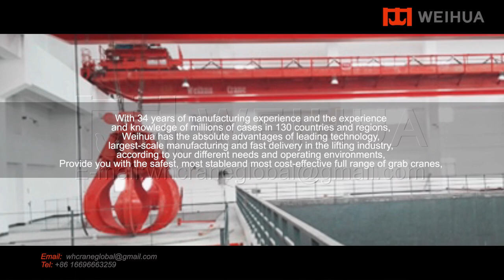Grab Bucket Crane-the Safest, Most Stable and Most Cost-effective Full Range of Grab Cranes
With 34 years of manufacturing experience and the experience and knowledge of millions of cases in 130 countries and regions, Weihua has the absolute advantages of leading technology, largest-scale manufacturing and fast delivery in the lifting industry, according to your different needs and operating environments, Provide you with the safest, most stable and most cost-effective full range of grab cranes, and can customize services according to your individual needs to meet your various applications, improve efficiency and save costs for you.

⭐We are always committed to improving the safety, productivity and sustainability of our customers' operations
⭐Not only the world's first factory has chosen us, but also many big companies are our regular customers
⭐In the face of absolute cost efficiency and fast delivery, we always put safety first.

Explore more detailed crane information